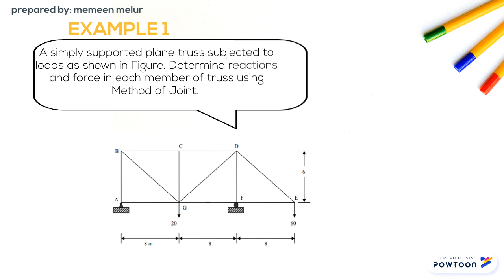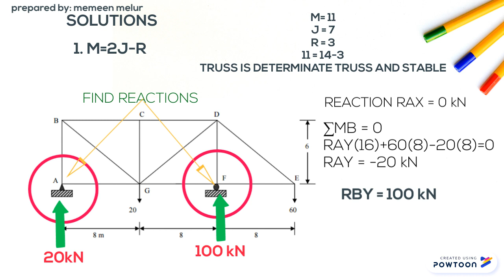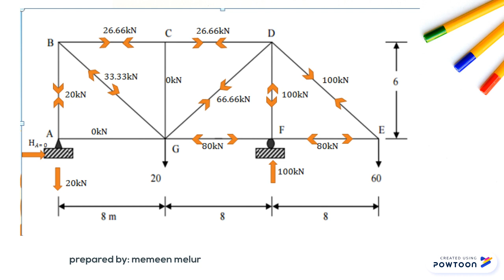method of joint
My first ever trial video animation using powtoon. Well its easy n gonna make more animations video soon. Many things hv to improve...later in other video. Yeah